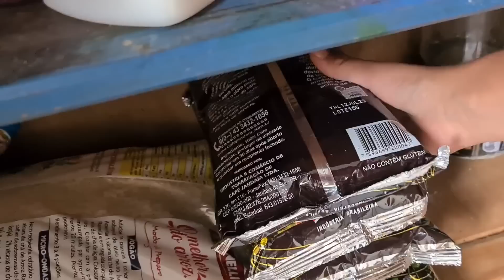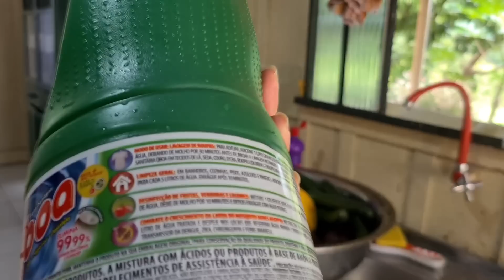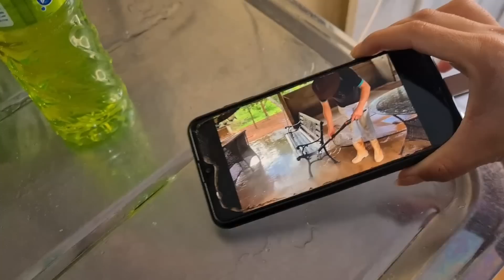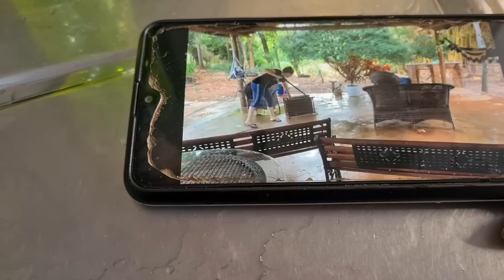ORGANIZANDO-final de tarde E FACILITANDO O DIA -COM AS CARNES E FRUTAS-MACARRAO COM SARDINHA E MAIS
meu Instagram: @amotudoisso_oficial